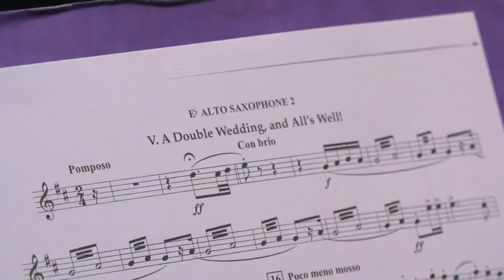Kleurrijk Oost-Vlaanderen - 2018-11-02 - Akabeats goes Classic